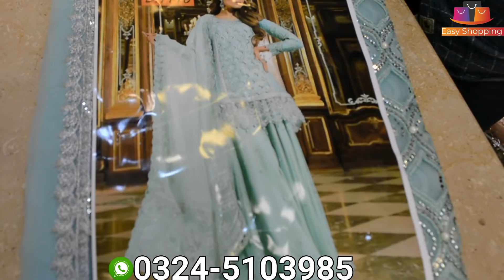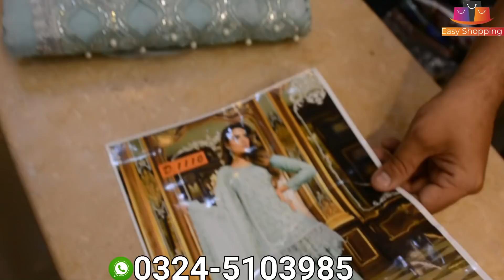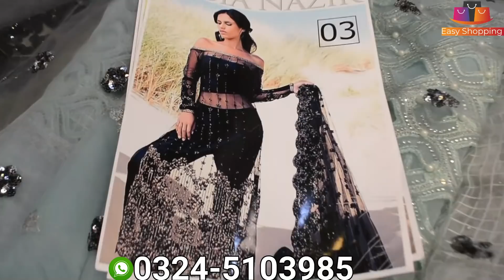Unstiched desginer dresses master replica | Chiffon Dress | Organza dress prices Barah market